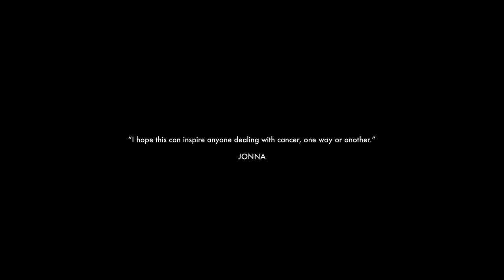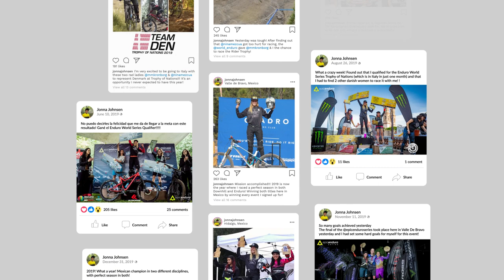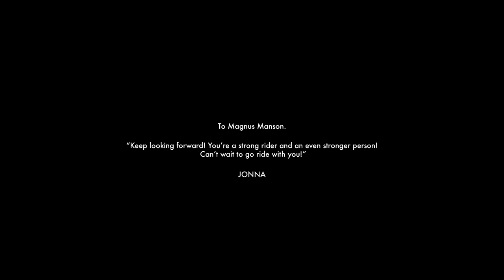BIKE TO LIFE: JONNA JOHNSEN'S JOURNEY TO RECOVERY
Mondraker ambassador Jonna Johnsen is a Danish rider who overcame cancer through her hard work, her love of life and her passion for cycling.

Jonna's story is not a conventional one. This Danish rider, born in 1992, started her cycling career in BMX and became both Danish and Scandinavian BMX Champion. After BMX, she tried her hand at Enduro and DH, where her participations in EWS and UCI DH World Cups in recent years have been her way of life ever since.

At a competition she met Manuel, a Mexican rider who invited her to go on holiday to his country. There she fell in love with the country, and with him. Since 2019 she has been living in Mexico surrounded by mountain bikes. It was also there that she was diagnosed with cancer, which she overcame thanks to her will to live, Manuel’s support and her passion for cycling.

An emotionally moving story, but at the same time one that brings strength to live life with intensity. Jonna shares her first-hand experience.